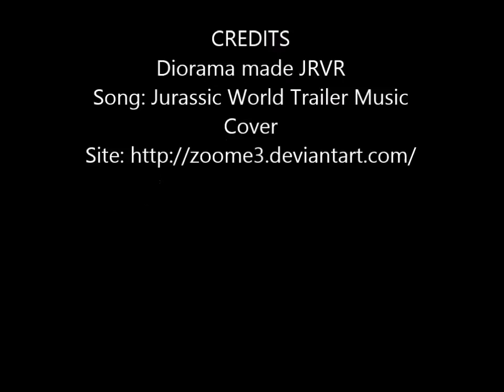Prehistoric Diorama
Copyright©